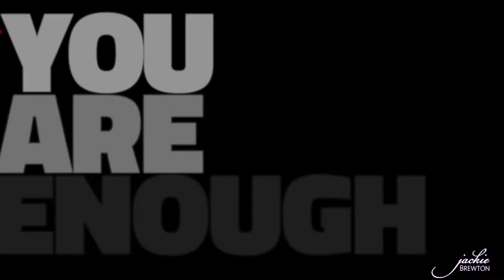Is it worth it if the Love isn't REAL?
Would you rather hear "I Love You" fake than never hear it at all? I know there are so many young ladies that believe this. Even when you don't say it, your actions basically demonstrate it.

And as much as you try to convince yourself otherwise, deep down inside you have to know that REAL love always does what’s best for the other person. Real love is unconditional. ⁣⁣
If you are in a relationship and are scared that if you don’t have sex with them, they will leave you. Then you know that’s not love. Because Real love is unconditional. ⁣⁣
It all starts with loving ourselves. When we love ourselves, we do what’s best for us. Girls, Please do not live out what this young lady said. Because anything other than doing what’s best for you is not real love... it’s fake. ⁣⁣